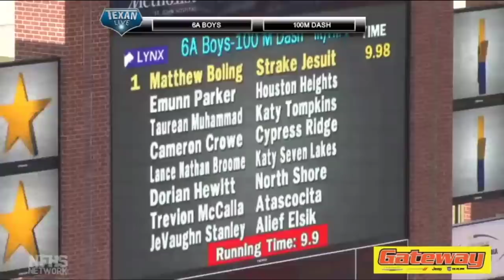NEW WORLD RECORD at 9.98 seconds to #1 runner in the US 100M Strake Jesuit - Matthew Boling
Twitter: @sportsguy409  - Lou Roesch on the call